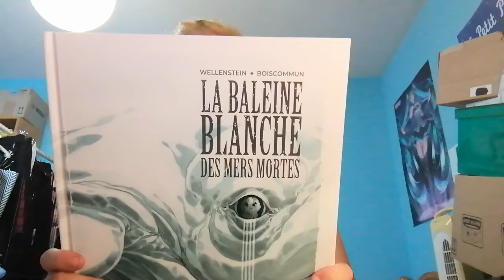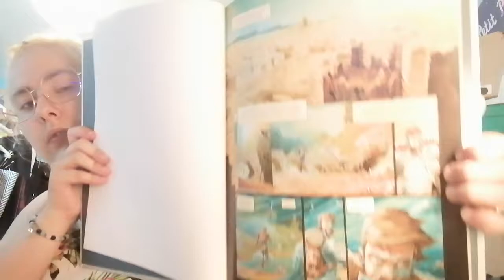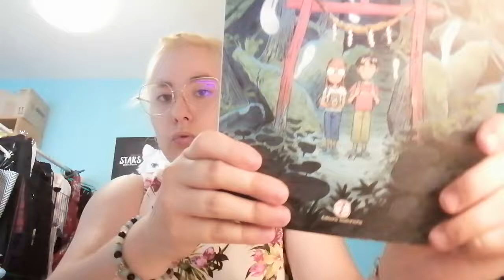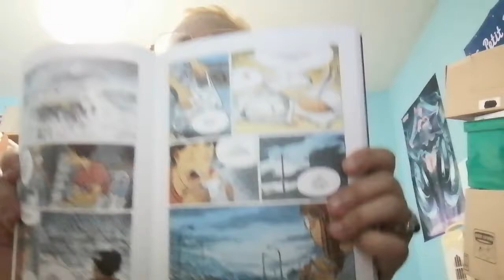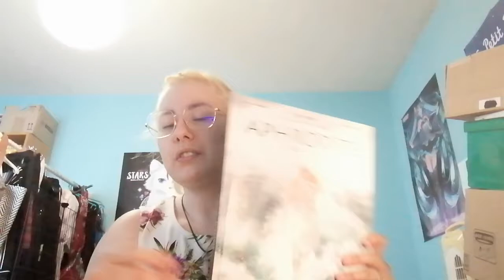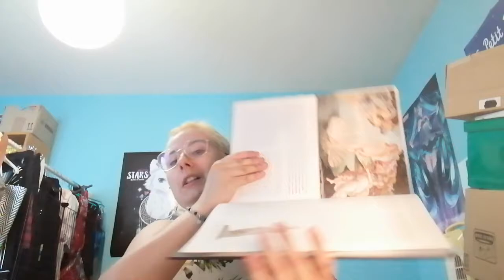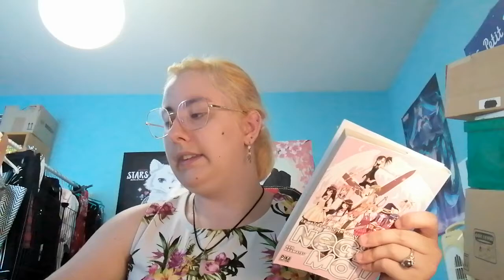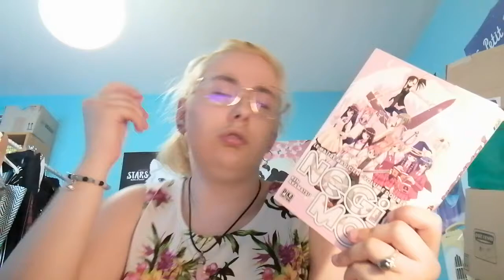Point lecture spécial lectures graphiques !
Je fais des vidéos sans prises de tête, filmées uniquement avec mon téléphone dans ma chambre chez mes parents.

J'ai 17 ans, j'adore lire, écrire, dessiner et m'occuper de mes animaux (on en a 7 actuellement).
Je suis actuellement en terminale où je passe un bac professionnel (non on est pas des nuls ou des débiles en bac pro)

Liste des livres cités :

- La baleine blanche des mers mortes, Wellenstein et Boiscommun ( 00:35 )

- Onibi : carnets du Japon invisible, Atelier Sento( 06:15 )

- La sagesse des mythes : Aphrodite tome 1, Luc Ferry ( 10:30 )

- Negima tome 23, Ken Akamatsu ( 17:30 )